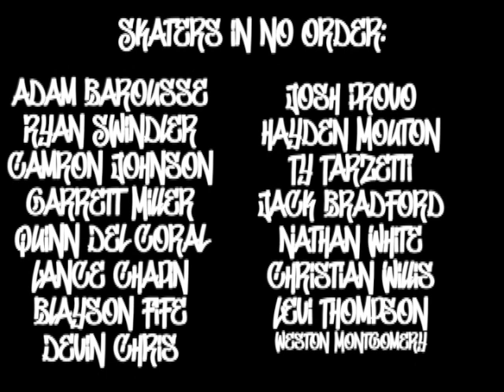Solar G-Mix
Louisiana skateboarding 2016
trip to arizona in video
Mobb Deep
Mac Dre